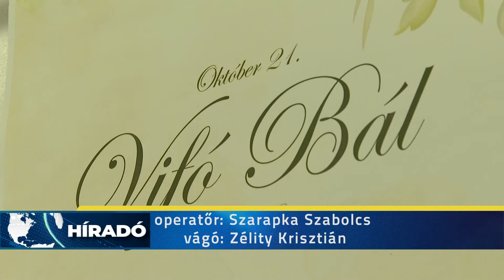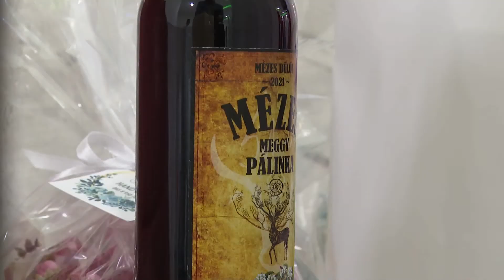2022.10.22. - Csak úgy ropták a fiatalok a VIFÓ bálban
Rengeteg vajdasági fiatal gyűlt össze az első VIFÓ bálon Szabadkán. Az eseményt a Vajdasági Ifjúsági Fórum szervezte meg. Az érdeklődés a közösségépítő buli iránt nagyobb volt, mint várták. 170 jegyet adtak el elővételben.